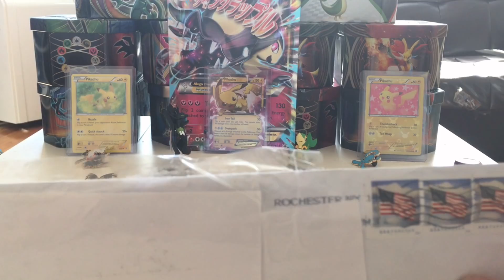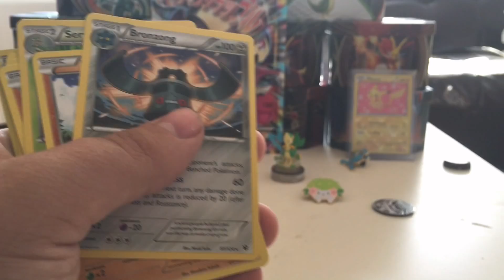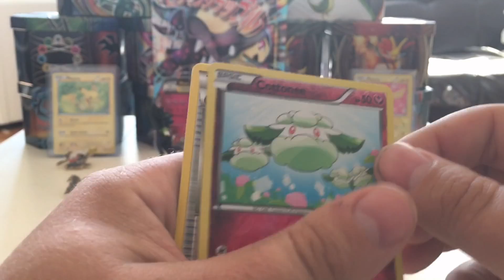POKEMON TCGO OPENING FATES COLLIDE PRIZE PACK FROM PKMN TRAINER DAVE!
We recieved our prize from PKMN Trainer Dave from the wagered pack battle today and I thought I would share it!

Twitter.com/mikespoketube

Catcha next time!